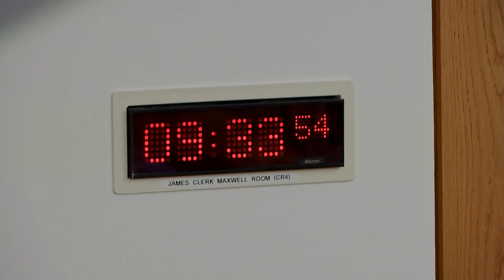Economy and Fair Work Committee - 28 September 2022